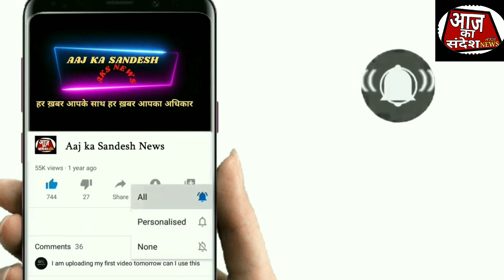AMBERNATH | किन्नरों के लिए सम्मान की अभिनव भाऊबीज का आयोजन NCP की पहल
*अपने परिसर की खबरे दिखाने के लिए इस नंबर पर WhatsApp या Call करके सम्पर्क करे - 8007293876 Whatsapp*

AMBERNATH | किन्नरों के लिए सम्मान की अभिनव भाऊबीज का आयोजन NCP की पहल aajkasandeshnews ambernath eknathshinde livenews ulhasnagar #